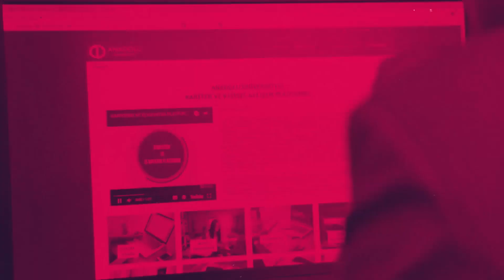مدرس انگین کیلیچاتان واحد تولید و پخش فیلم 2